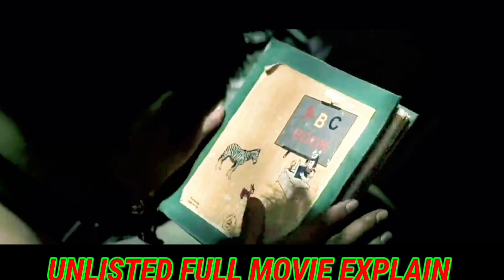बेस्ट फाइटर l film explained in Hindi Urdu l movie explain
Movie Hidden Explanation, Movies Insight Hindi, Cinematic 17, Pratiksha Nagar, Hitesh Nagar, Viper Explained, BOLLYWOOD SILVER SCREEN, Movie At Glance, Hollywood Explain In Hindi, LISTEN 2 ME, MR Alexter,Hindi Voice Over, CHALO FILM DEKHE, MoBieTV Hindi, Movies 24x7

tag.
watch mysteries Hindi
movie explained in Hindi
cinematic 17
series explained
cinemiss Hindi
movies Insight Hindi
Guddu explain
Mr Hindi Rockers
Bollywood cafe
BNN review
Anokhi films